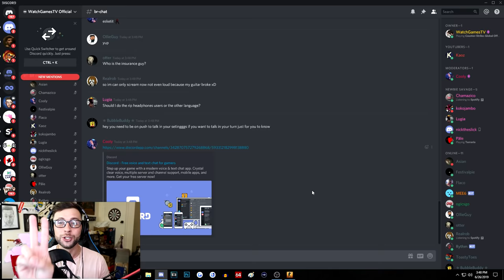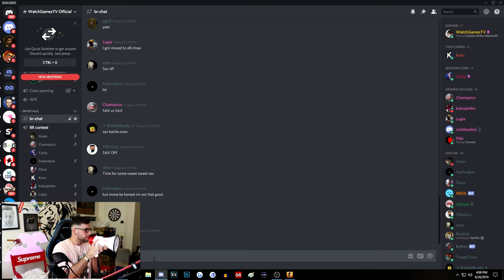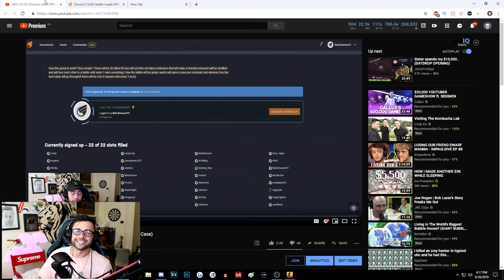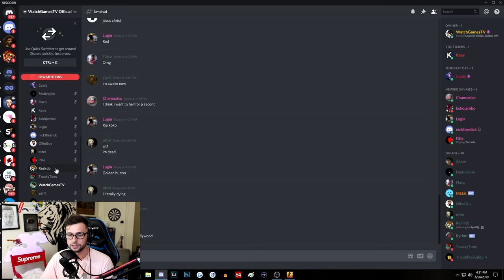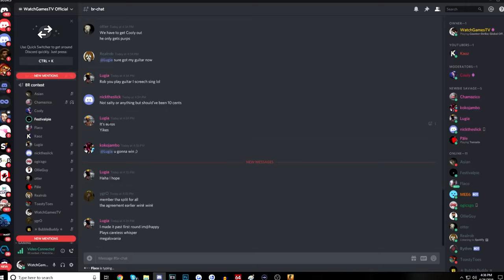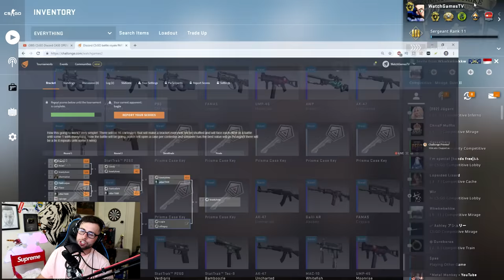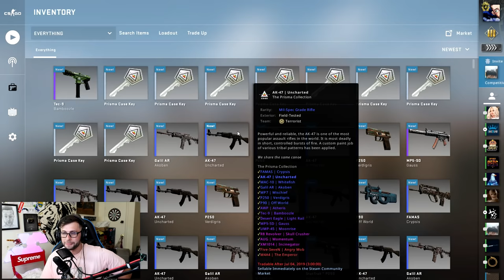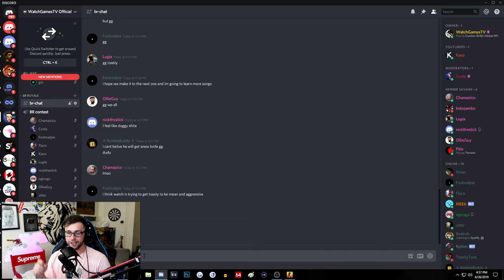CS:GO Discord CASE OPENING Talent Show Battle Royale!!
Second ever *SCUFFED* Discord CS:GO Case opening Battle Royale Prisma Case Tournament.. but this time with a twist! 16 talented individuals gathered together to win the EPIC PRIZE!

What case should we go for next!? Let me know! Thank you so much for reading the description!

(Thanks for support)

Send me stuff:

P/O Box:
WatchGamesTV
Suite # 1257
3-1750 The Queensway